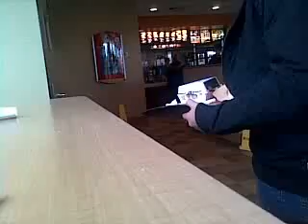tripping in public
Eli tripping on a wet floor inside Mc Donalds